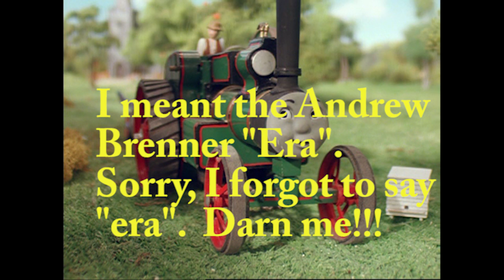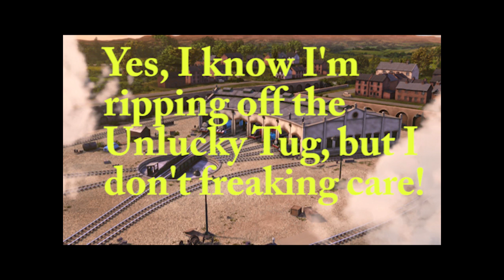My Top 5 Worst Andrew Brenner Episodes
It's finally here!  I've gotten plenty of requests for this including Lenny Marroquin, who is one of my fans.  Sorry that this was long overdue.  I'm just slow at making a brand-new script, and I get writer's block easily.  Anyways, here are my picks for the worst episodes in the Andrew Brenner era!

I will do a BEST Andrew Brenner episodes video, but I don't know when I'll get that done to be honest.  I haven't written a script for it yet.  But I'll try to get it done sometime this month or so.  It may or may not be my next video.